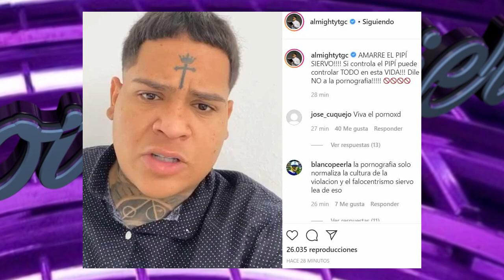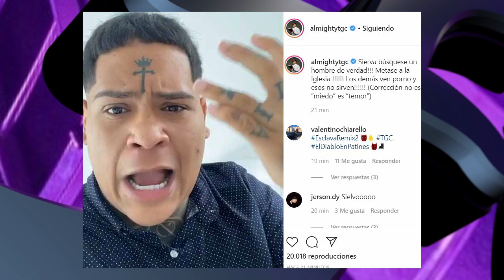ALMIGHTY AMARRESE EL P!PI SIERVO HASTA CUANDO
El polémico y muy talentoso artista Almighty vuelve a convertirse en noticia luego de su última publicación donde le envía un fuerte mensaje a los hombres y mujeres que no están en la iglesia a la que pertenece